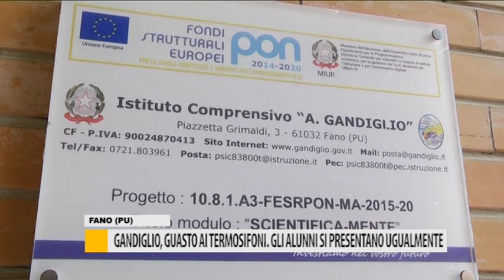Gandiglio, guasto ai termosifoni. Gli alunni si presentano ugualmente